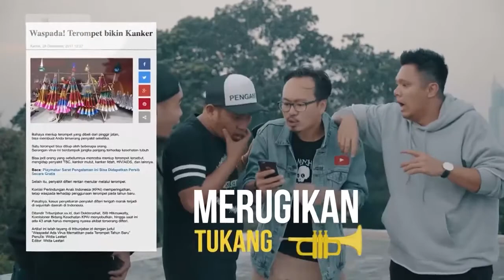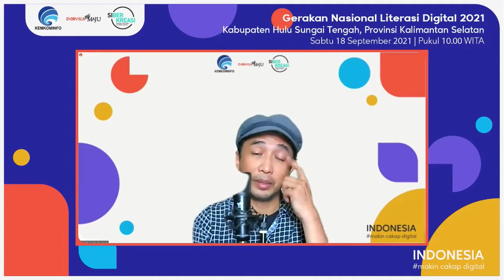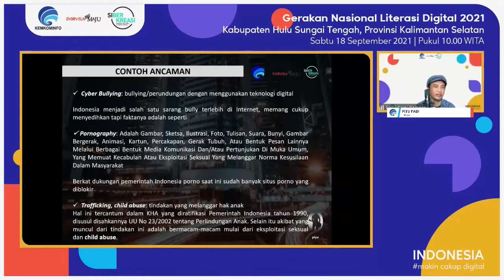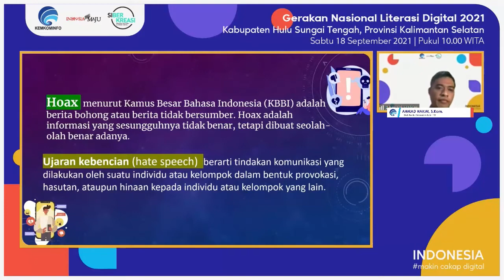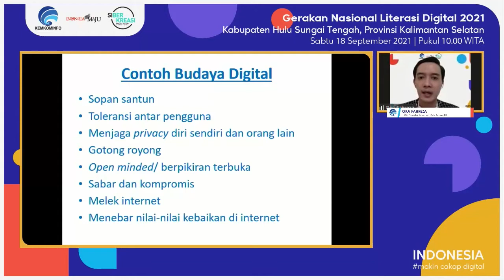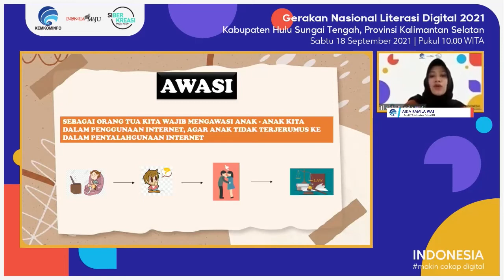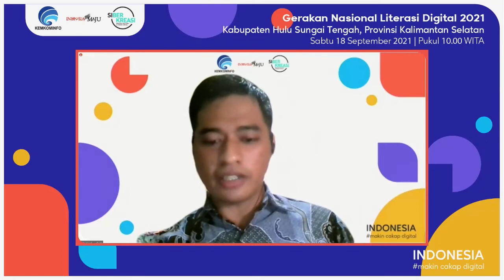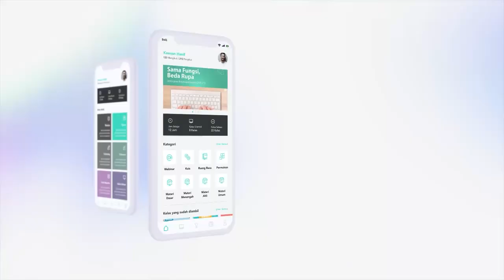Siapkan Diri Hadapi Transformasi Digital - Kabupaten Hulu Sungai Tengah (18 September 2021)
Litersi Digital Kabupaten Hulu Sungai Tengah dengan tema "Siapkan Diri Hadapi Transformasi Digital" yang di selenggarakan pada tanggal 18 September 2021